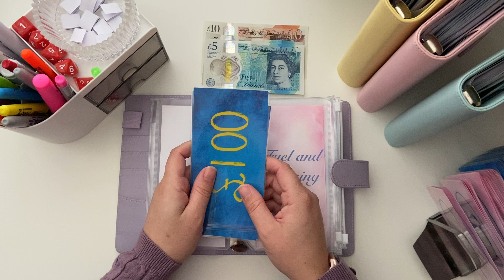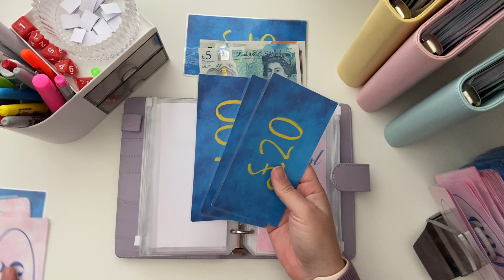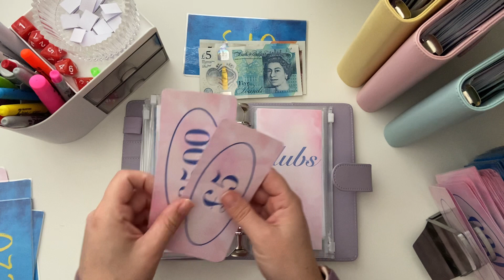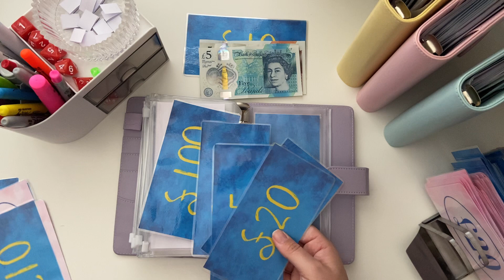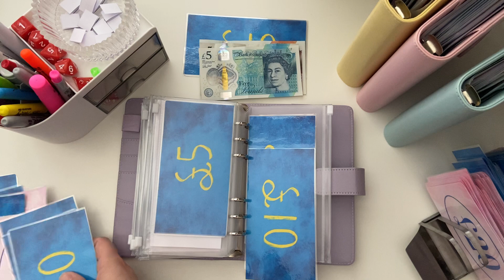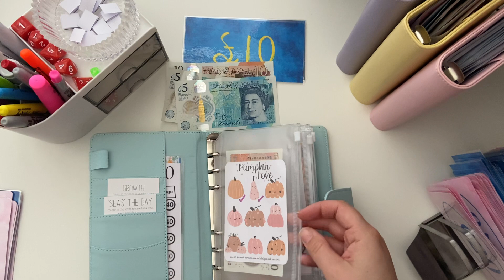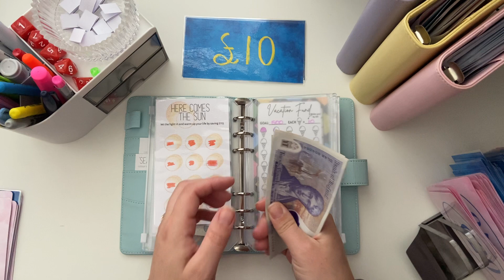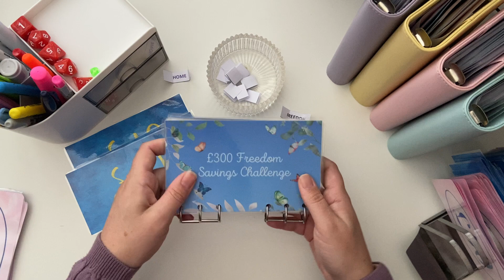Completed a savings challenge * Weekly check in * Week 5 September * Jar of chances 💕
Check in for week 5 of September and I finished a challenge. Use my jar of chances to redistribute left over money.